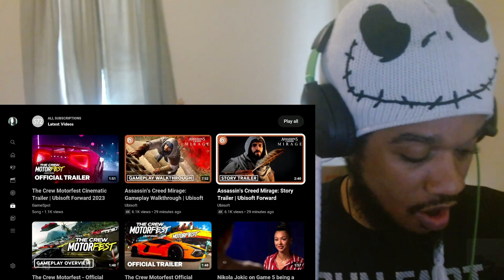Assassin's Creed Mirage: Story Trailer | Ubisoft Forward (Reaction)